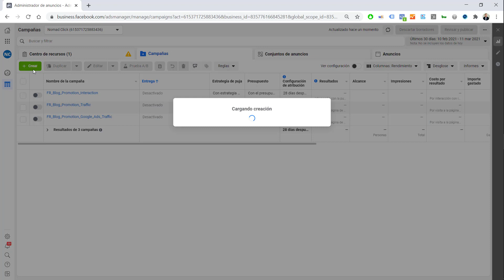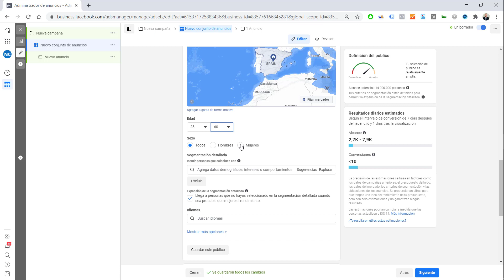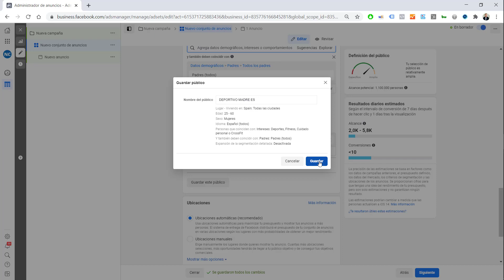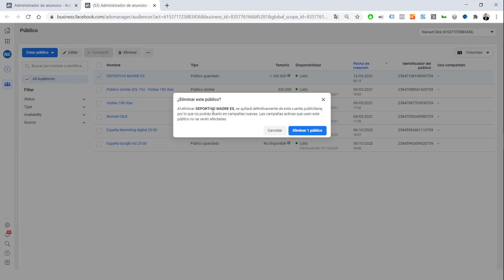¿Cómo Crear y Usar un público guardado? | Curso Facebook Ads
Un público guardado es un público segmentado. Es el tipo de público en Facebook Ads que creas a partir de una segmentación: localización, edad, género e intereses.

Al elegir el público objetivo de un conjunto de anuncios, puedes crear un público nuevo o usar uno guardado.